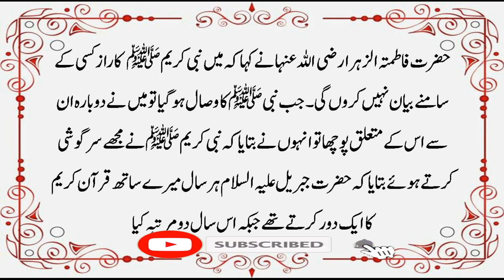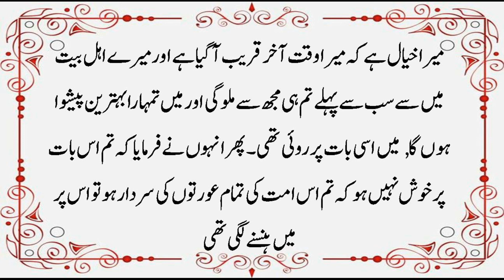Hazrat Muhammad SW Sargooshi Main Kis Say Baten Kartay Thay | Hazrat Muhammad PBU | Maheera Studio